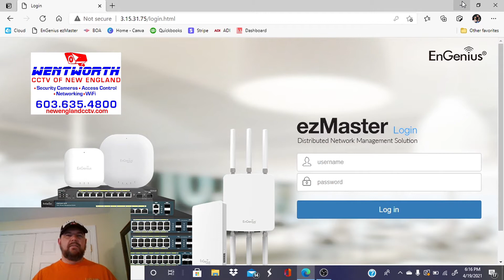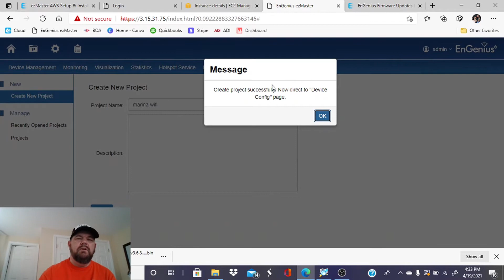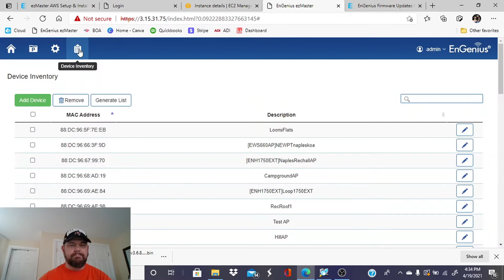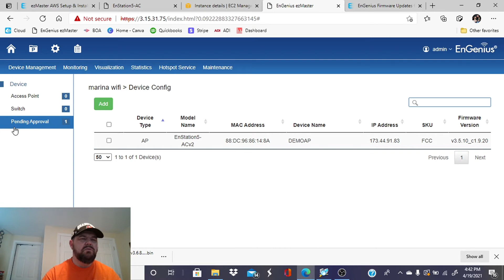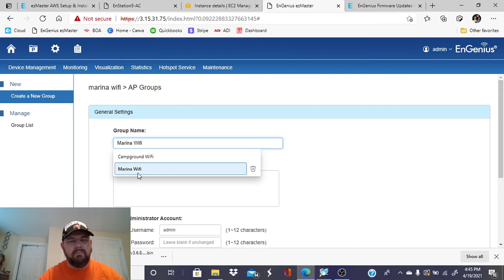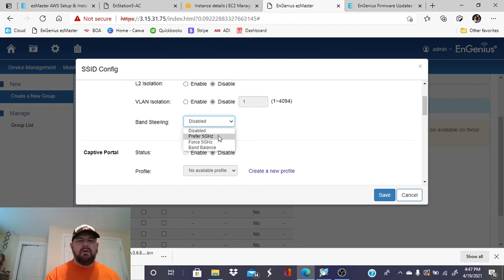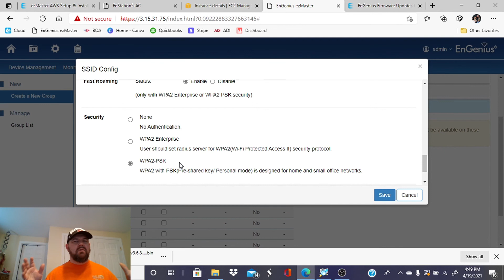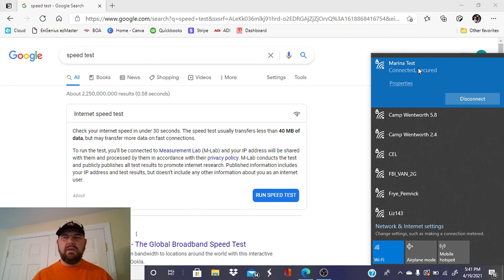Remote Managing WIFI Systems with EnGenius ezMaster & Amazon AWS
In this video we cover the process of registering EnGenius access points and switches on the EnGenius ezMaster controller. ezMaster can be set up to run on Amazon AWS and the process is completely free. Once set up, access points can be assigned to ezMaster and the controller can auto configure channel settings, traffic shaping, L2 isolation, band steering and fast roaming remotely. You can also set up SSID broadcasts and passwords and use the captive portal to create custom splash screens. Amazon AWS allows the ezMaster controller to be used remotely vs. on premise or locally.

►EZ Master Controlled EnGenius Technologies ENH1350EXT 802.11ac Wave 2 Outdoor AP:

► Free Audible Trial
► Free Amazon Prime Trial

Chapters
00:00: Intro
0:55: Installing ezMaster on Amazon AWS
02:05: Logging into ezMaster once installed on Amazon AWS
02:10: Creating a new site
03:11: Registering access point
03:44: Logging into access point to obtain MAC and registration code
06:10: Setting up group
06:20: Configuring wireless settings

Cloud Management:
(Captive Portal at 19:15)